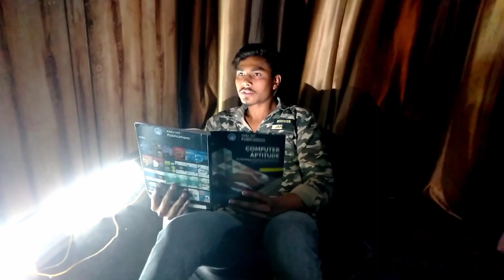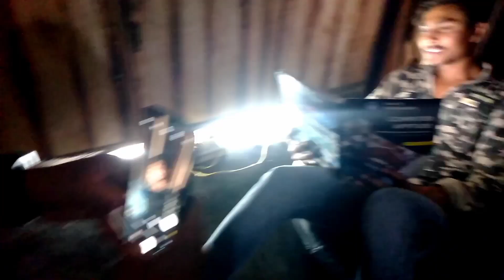INDOOR PHOTOSHOOT VLOG 🥰| MY FIST TIME INDOOR PHOTOSHOOT VLOG 🥰